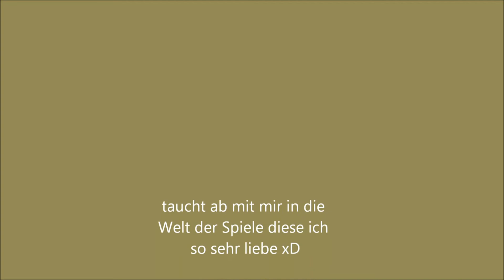Let´s Play Two Worlds 2 Blind 032 Invasion der Varns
nachdem wir das Tor nach Hatmandor durschritten haben merken wir das die Ödlandschaft dahinter komplett mit Varns übersäht ist die es esrt mal gilt zu töten :D